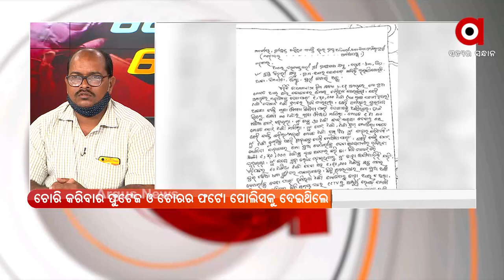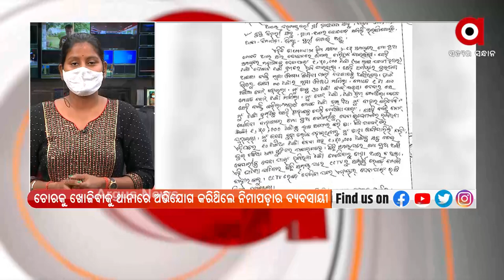BIG BREAKING : ପୋଲିସ ମାଗୁଛି ଚୋର ନମ୍ବର